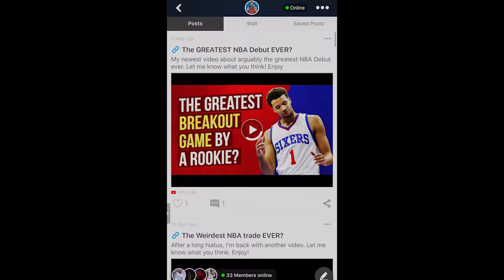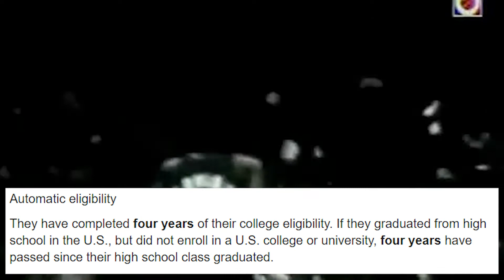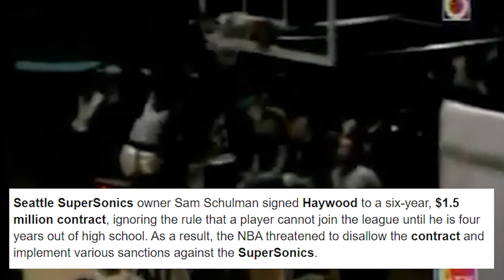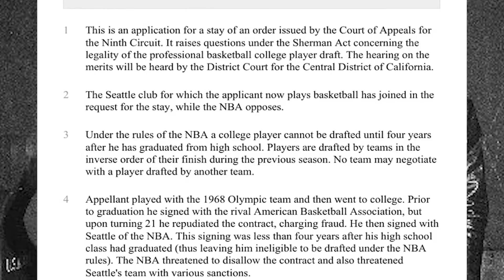How an NBA Star SUED the NBA and WON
The NBA we're used to today is nothing like it used to be in the 1970's. The 3-Point Line didn't yet exist, Center's were dominating the league and the NBA had seen more parity than arguably any decade before or after. Yet, it took a rookie Spencer Haywood breaking the rules and inevitably taking the league to the supreme court, to allow NBA franchises to be allowed to draft NBA rookies straight out of high school. Enjoy!